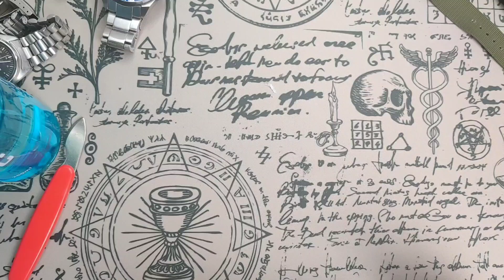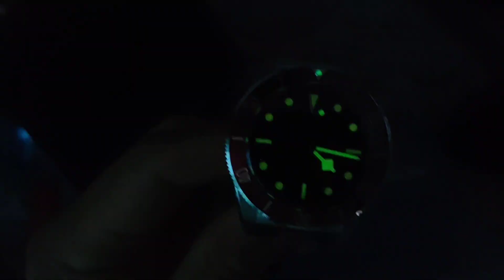don't buy this watch PAGANI DESIGN # Unboxing Auspack Spacchettamento